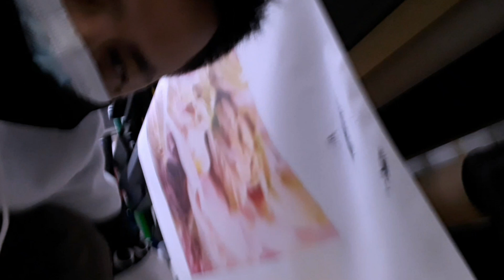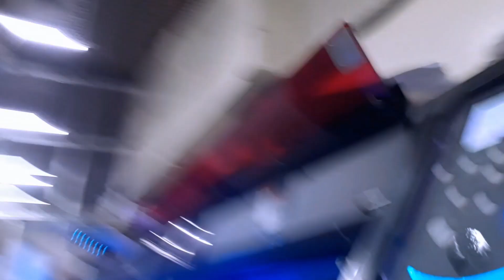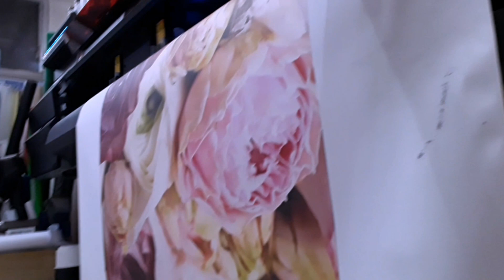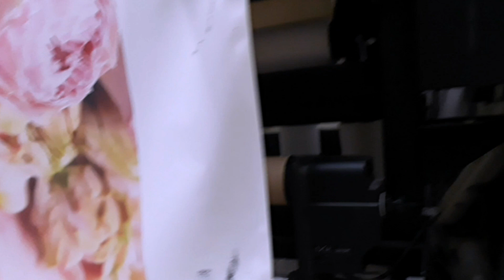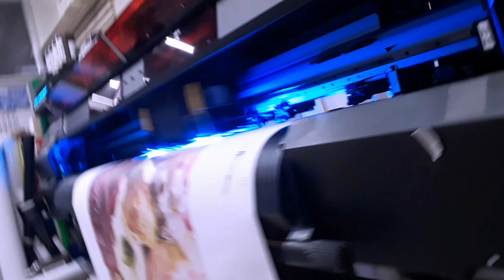Kilangan Bantayan Ang Print Daming Reject sa Canvas Print Frame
God Bless

295 Kilangan Bantayan Ang Print Daming Reject sa Canvas Print Frame